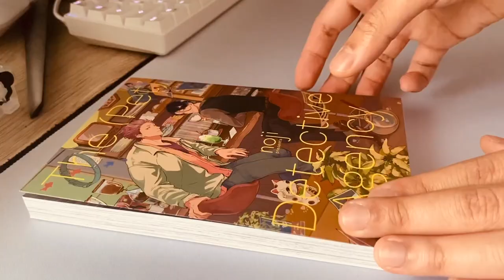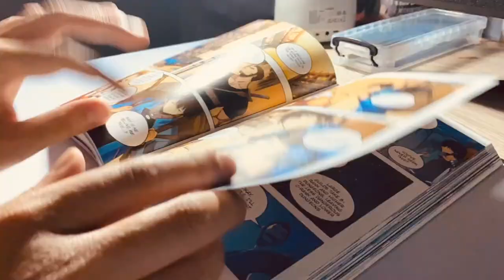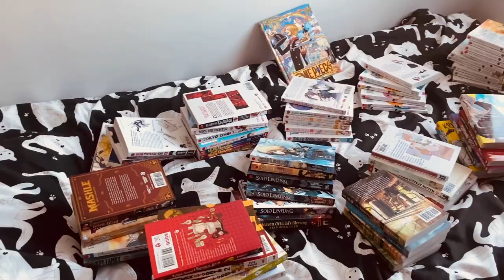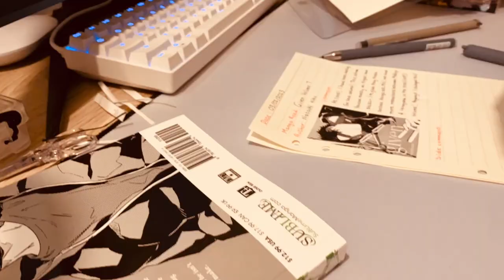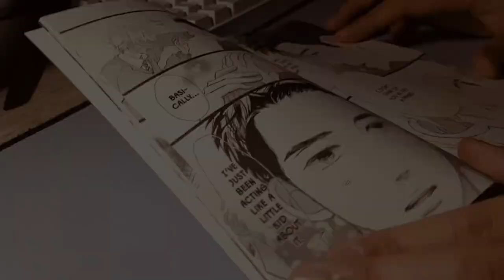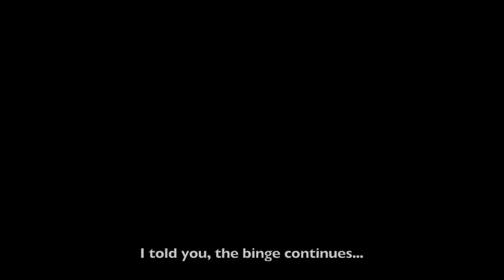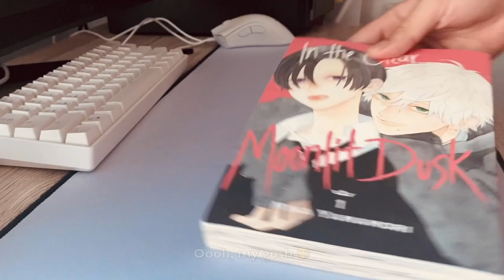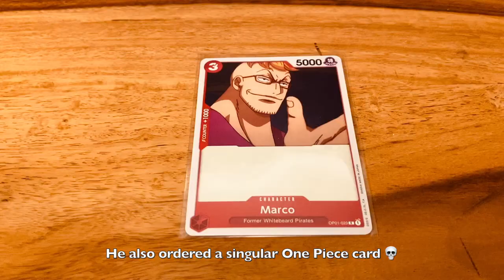weekly vlog : organizing manga collection, manga haul, journaling, sports anime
Helloo! I am super excited to share this weekly vlog!

I spent a (very) long time working on this video haha... 😅 and I promise myself and to you guys that my videos moving forward will be of this calibre.

(please use headphones & watch in 1080p60HD)!!

In this weekly vlog - I organized my manga collection, read lots of manga, watched a lot of sports anime (Kuroko No Basket mostly), spent time on my manga journal and opened manga packages!

- My updated schedule will now be new videos on Saturdays!